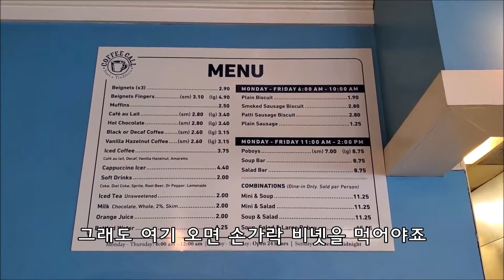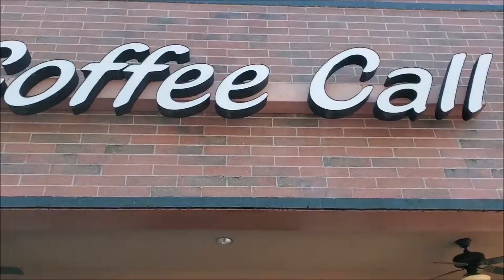프랑스식 손가락 도넛? 핑거 베니에! (Beignets Fingers) | 미국 루이지애나 로컬카페 커피콜 (Coffee Call)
루이지애나에 손가락 모양을 닮은 도넛이 있대요!!! 이름하여 핑거 베니에!!
원래 어느 나라 음식인지 궁금하신가요? 영상을 통해 확인하세요!

BGM ♪
My Town Yo Town - Doug Maxwell/Media Right Productions